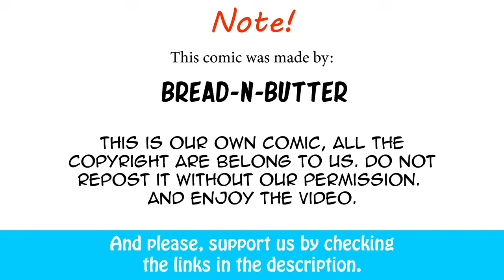Meet Yuki, The Internet Ghost | Bread-N-Butter comic dub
This is our new OC, hope you guys like it.